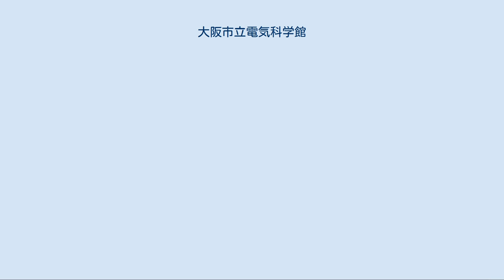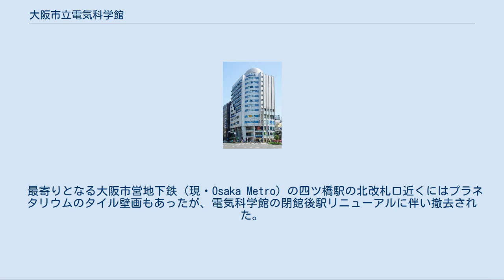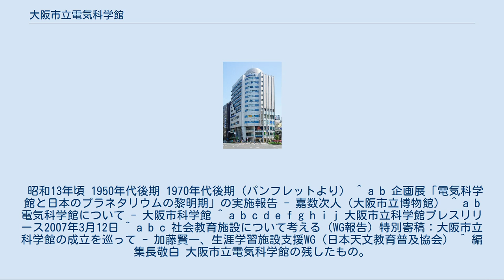大阪市立電気科学館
大阪市立電気科学館（おおさかしりつでんきかがくかん）は、大阪府大阪市西区にかつて存在した科学館。
日本初の科学館で、通称は電館（でんかん）。
 1989年（平成元年）5月閉館し、代替施設として同年に北区中之島に大阪市立科学館が開業している。
 電気科学館の跡地に建てられた「ホワイトドームプラザ」 日本で最初にプラネタリウム（ドイツ製カール・ツァイスII型））を導入した施設としても知られる。
 大阪市電氣局（当時。のちに電力部門は関西電力、交通部門は大阪市交通局を経て大阪市高速電気軌道）の創立10周年を記念したPR施設として、当初美容室や食堂やスケートリンク等を備えた電化のショールームを志向した複合施設を計画していたが、その後科学館の建設に転換され1937年に開館。
電気設備・製品のショールームが1階にあり、全館冷房・電光サインなどがある近代的な建築物であり、この地区のランドマークだった。
6階のプラネタリウムのほか、原理館（5階）、動力館（4階）、照明館（3階）、通信館（2階）（時期により展示構成の変更あり）という構造になっており、テーマ別に展示がなされていた。
 戦災を乗り越えて50年以上営業し、戦後は老朽化に伴い1974年には建て替え計画があったものの実現せず、関西電力からの科学館寄付の申し出があり当初弁天町駅周辺再開発の一環として建設予定とされたが、最終的に中之島地区に建設され1989年（平成元年）5月に閉館した。
 閉館後しばらくは大阪市立中央図書館の建て替えに伴う仮館として利用した後取り壊され、2002年にオリックスグループのビジネスホテル「ブルーウェーブイン四ツ橋」（現・ヴィアイン心斎橋長堀通）を主テナントとする大阪市交通局所有の複合ビル「ホワイトドームプラザ」が建設された。
このホテルの外観は大阪市立電気科学館を模している。
また、プラネタリウム機器は大阪市立科学館に移管され2000年12月に大阪市指定文化財となっている。
 最寄りとなる大阪市営地下鉄（現・Osaka Metro）の四ツ橋駅の北改札口近くにはプラネタリウムのタイル壁画もあったが、電気科学館の閉館後駅リニューアルに伴い撤去された。
 電気科学館館内案内の絵葉書（戦前） 住所は大阪市西区新町で、四ツ橋交差点の北東角にあり、地下鉄四つ橋線四ツ橋駅と地下で直結していた。
 昭和13年頃 1950年代後期 1970年代後期（パンフレットより） ^ a b 企画展「電気科学館と日本のプラネタリウムの黎明期」の実施報告 - 嘉数次人（大阪市立博物館） ^ a b 電気科学館について - 大阪市科学館 ^ a b c d e f g h i j 大阪市立科学館プレスリリース2007年3月12日 ^ a b c 社会教育施設について考える（WG報告）特別寄稿：大阪市立科学館の成立を巡って - 加藤賢一、生涯学習施設支援WG（日本天文教育普及協会） ^ 編集長敬白 大阪市立電気科学館の残したもの。
（上） - 鉄道ホビダス(2016年1月19日) ^ “ホワイトドームプラザ” (日本語). プロジェクト一覧. 昭和設計. 2016年6月16日閲覧。
 ^ “大阪市立電気科学館案内”. 2015年6月3日閲覧。
 ^ 大阪市立電気科学館星の友の会「月刊うちゅう」1985年7月号